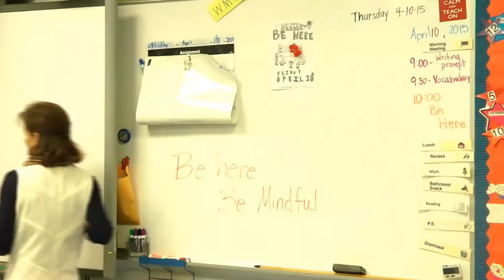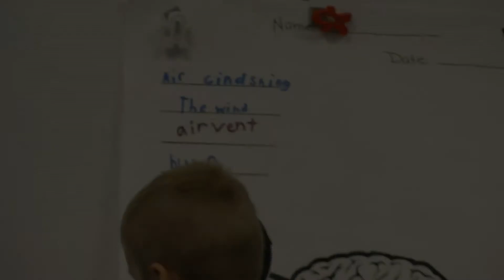Be Here, Be Mindful Day at Greenwich Public Schools focuses on social, emotional learning and health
April 10 is "Be Here, Be Mindful" day at Greenwich Public Schools.
"It's part of our social, emotional learning. We believe that having these norms for the children to include in their day everyday is important," said Laurie Robben of North Mianus School.
Classes completed different projects, such as a mindfulness tree and a sensory exercise.
Students made observations like:
"I heard a low, hissing sound,"
"Everywhere I looked, I saw blue."
"I smelled vanilla."
This second grade class at North Mianus School has been practicing being here and mindful all year.
"Scientists have proven that deep breathing calms the whole body," said Robben.
"It puts oxygen through your brain and makes you calm."
"It calms me."
"It helps us as teachers, it helps them as human beings. It provides an environment for teaching that's effective for everybody," said Robben.
There are also activities taking place at International School at Dundee and North Street School.